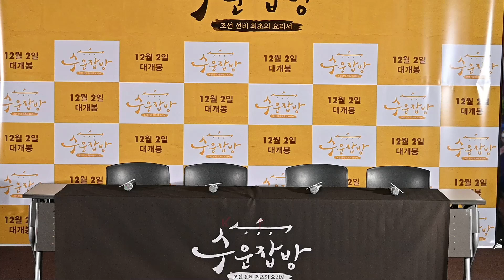[풀영상 Q&A] ‘아스트로’ 윤산하 focus 영화 [수운잡방] 언론시사회.. "원동력은 아로하 팬"ㅣ김강민 × 백성현 × 최연수 감독ㅣASTRO YOON SANHA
그룹 ‘아스트로’ 출신의 배우 윤산하가 주연을 맡은 영화 '수운잡방'이 11월 28일(화) 오후 2시, CGV 용산아이파크몰에서 언론시사회를 개최했다.

이날 기자간담회에는 최연수 감독과 윤산하, 김강민 등이 참석했다.